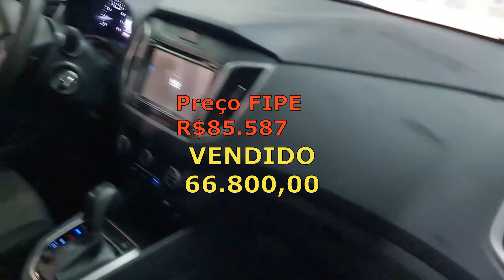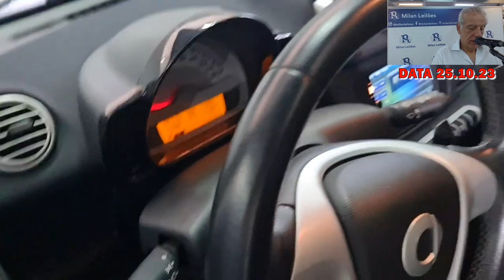LEILÃO DE CARROS NO MILAN, SÓ NAVE NO LEILÃO COM VARIOS PREÇOS BONS